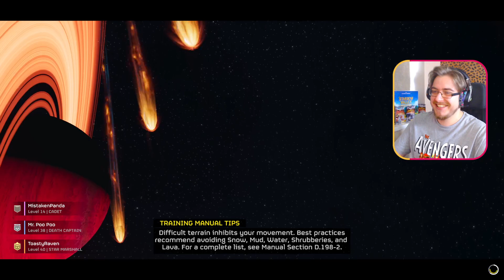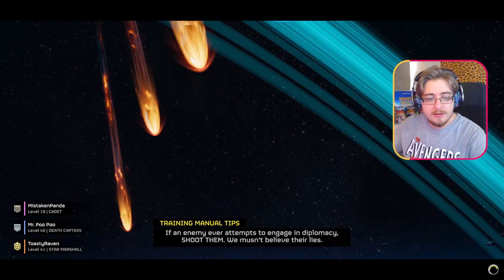Toasty plays HELLDIVERS 2! (Cutting Edge Warbond) | Stream #10 (14.03.2024)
♦ Watch me live on Twitch every Wednesday, Thursday & Friday!